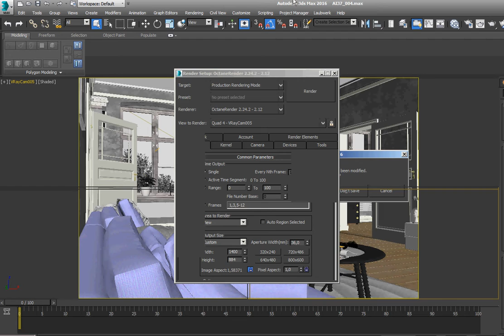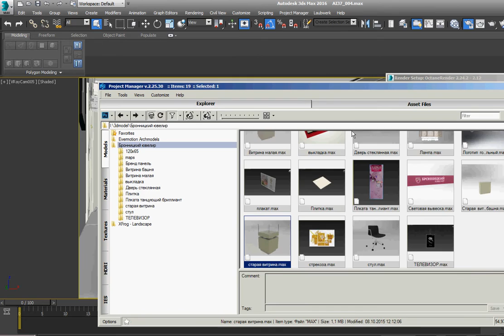Enable Disable texture 3dmax Octane render / On-off all texture scene 3dmax